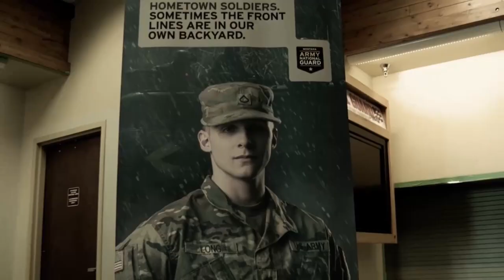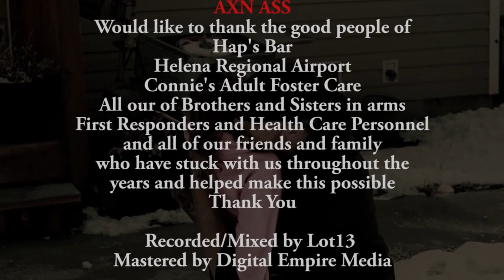AXN ASS - "Blinded Side"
Directed by Shawn Bryan (Lot13) 2021
Available on most digital platforms.